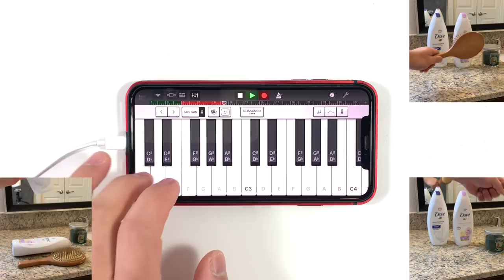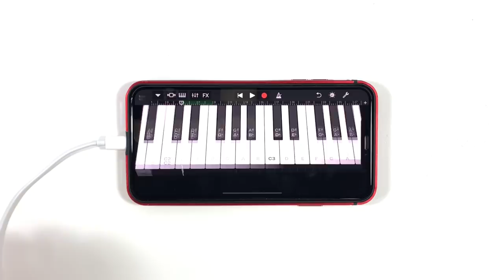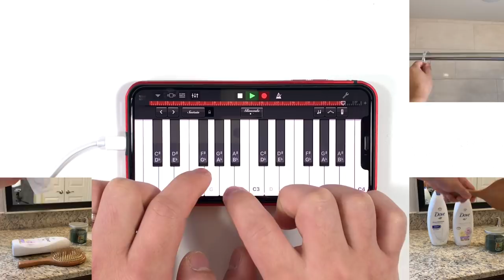Billie Eilish - Bury a Friend in bathroom (iPhone Cover)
Warning at 3:00..!!!